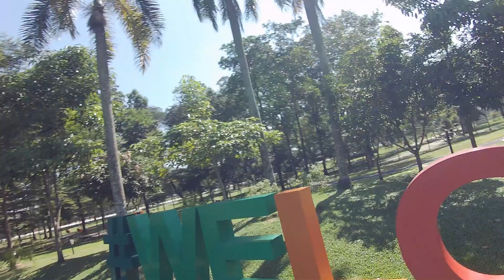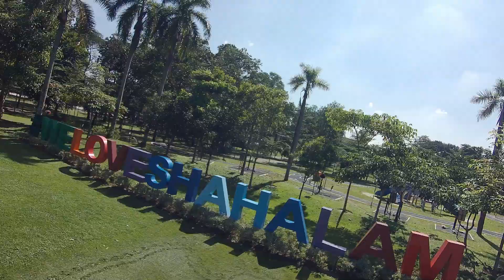FPV Dive-gasm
One of my (long) bucket list places to dive!
I finally did it despite my quad having some tiny tuning issues, The results weren't too bad and I'm really happy with it. things could have gone south but it didn't and here is what went down last week in that spot!